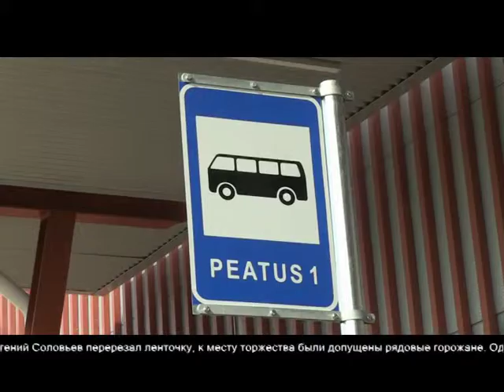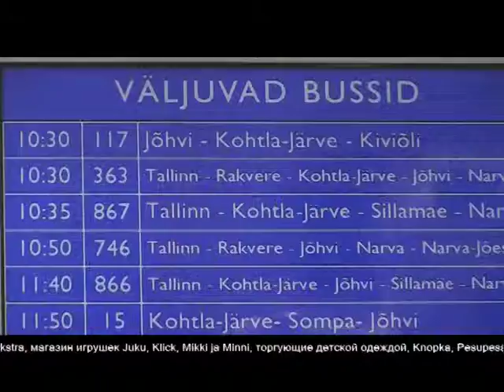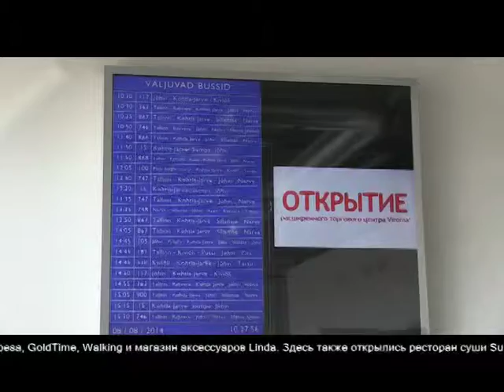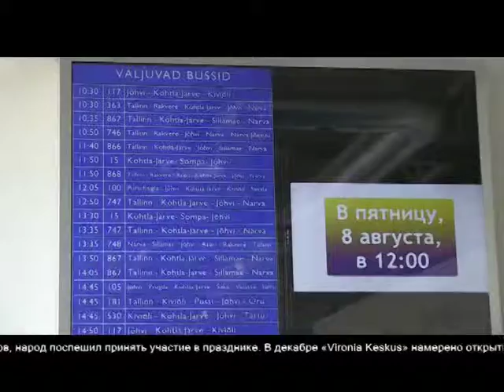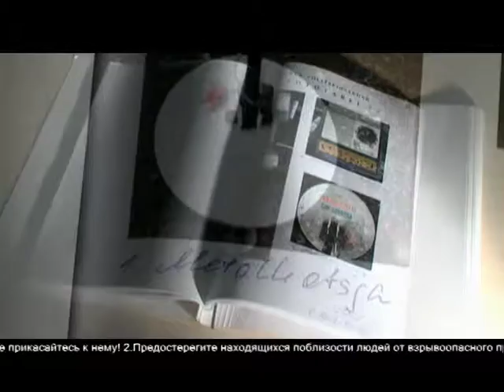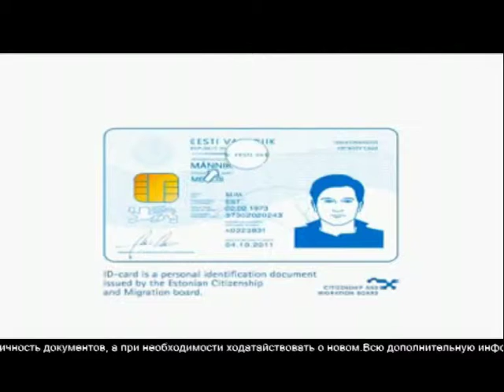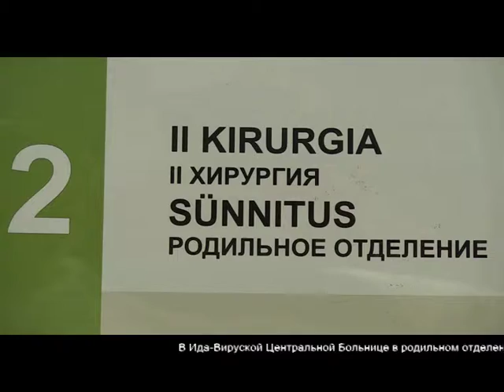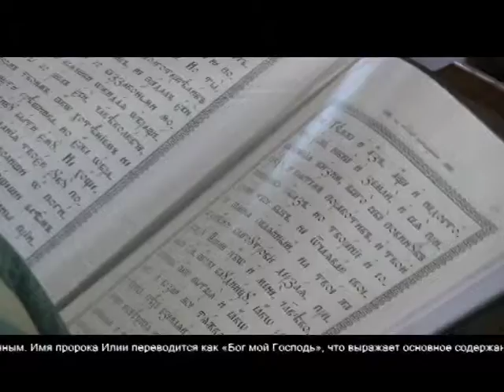Итоги недели. 4-10 августа 2014